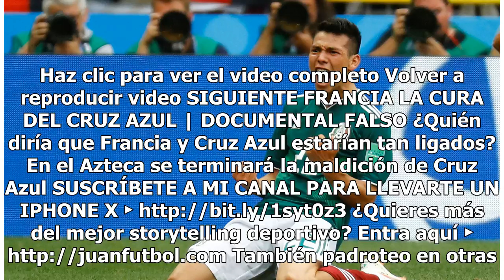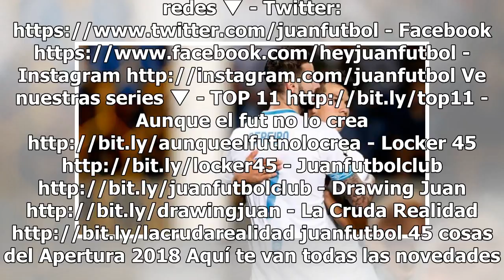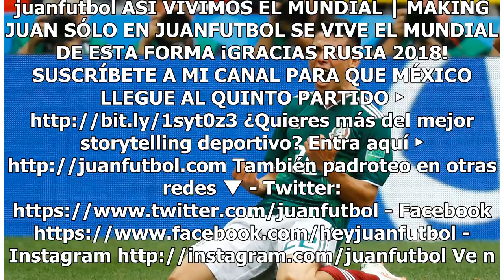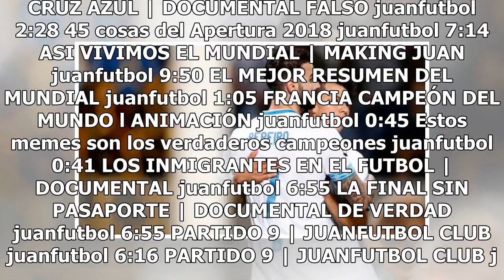Chucky Lozano se estrena con golazo en Champions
Haz clic para ver el video completo Volver a reproducir video SIGUIENTE FRANCIA LA CURA DEL CRUZ AZUL | DOCUMENTAL FALSO ¿Quién diría que Francia y Cruz Azul estarían tan ligados?